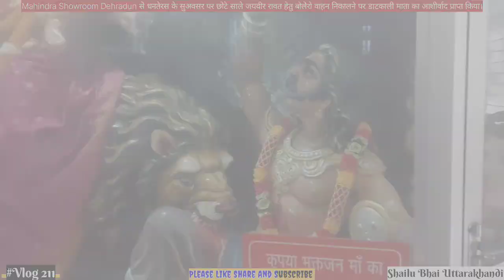😍देहरादून-धनतेरस पर छोटे साले जयवीर रावत हेतु बोलेरो वाहन लेने के बाद मां डाटकाली मन्दिर मे पूजा की।